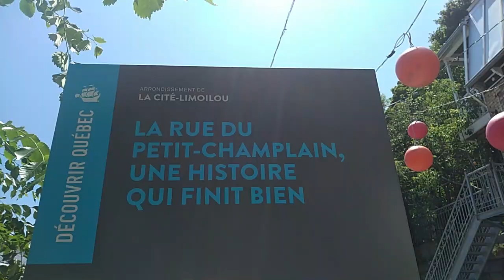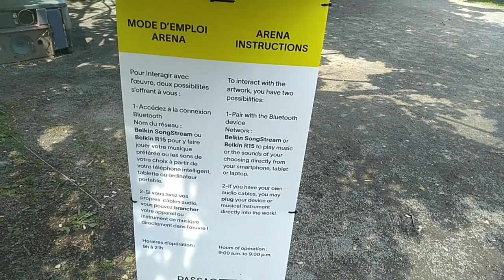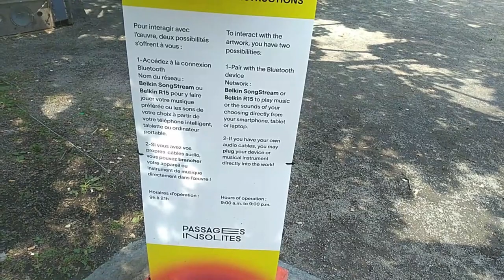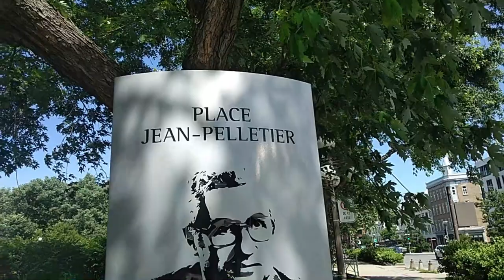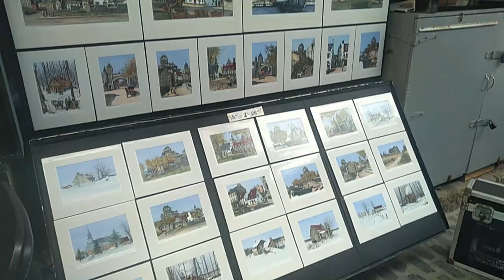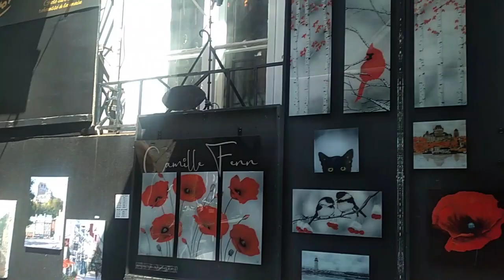🏰Walking Old Québec: Pittoresque Basse-Ville/Petit Champlain & Place Royale🏰 Québec , Canada2022.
السلام عليكم و مرحبا بكم في فيديو جديد على القناة الذي شاركت معكم فيه 🏰Walking Old Québec: Pittoresque Basse-Ville/Petit Champlain & Place Royale🏰  Québec , Canada2022.